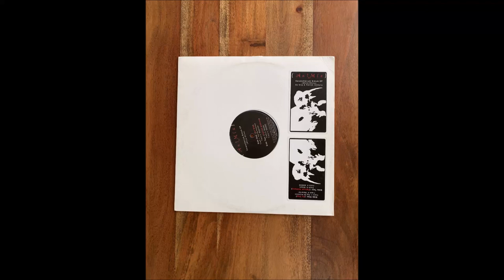Patrick Anthony - Steam